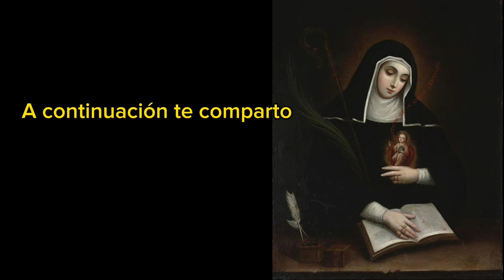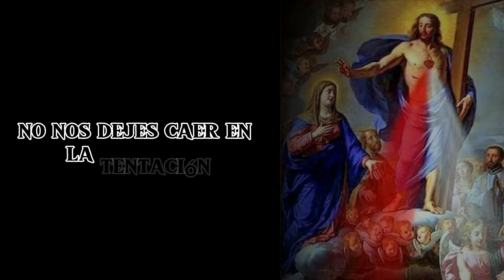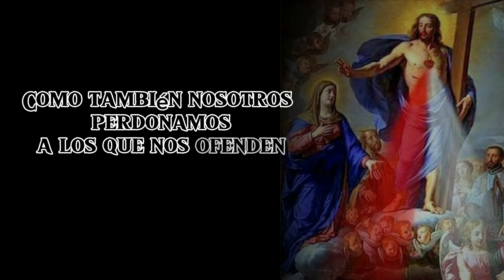Cien Requiem a las almas del purgatorio ✝️🙏 #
Adéntrate en esta experiencia única de devoción y compasión. Acompáñanos en la recitación de cien réquiems en honor a las almas que buscan la paz en el purgatorio. Este Rosario es más que una oración, es un acto de amor y esperanza para aquellos que han partido. Únete a nosotros y deja tu huella en este camino hacia la eternidad.